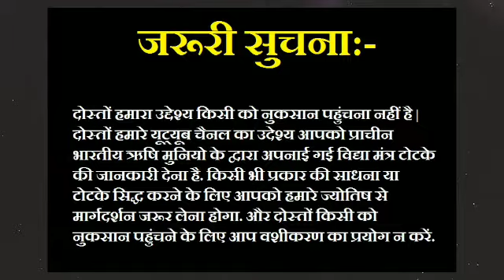जानिए क्यों आती है पति पत्नी के रिश्ते में दरार | Pati Patni Ka Rishta - Husband Wife Relationship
जानिए क्यों आती है पति पत्नी के रिश्तों में दरार | Pati Patni Ka Rishta - Husband Wife Relationship | Astro Gyan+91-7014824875

जानें आखिर क्यों आती है शादीशुदा जीवन में परेशानियाँ. वैवाहिक जीवन में उतार-चढ़ाव आते रहते है। पति-पत्नी इस कारण से अपने रास्ते अलग-अलग कर लेते हैं | लोगों का रिश्ता इसलिए खराब हो जाता अपने रिश्ते में बिल्कुल चुप्पी न रखें ऎसा करने से आपके मन की बात मन में ही रह जाती हैं जिससे रिश्तों में दरार आ जाती है।

Photo se vashikaran karne ka tarika | Vashikaran Mantra by photo | Vashikaran kaise krein/Astro Gyan